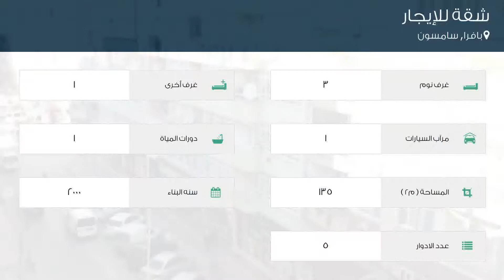شقة للإيجار في شارع سلطان سوكاك, بافرا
تفاصيل العرض:-

رقم: 4741379

ميزات:-

3 الغرف, 1 غرف أخرى, 1 عدد دورات المياه, 1 سعة مرآب السيارات, 5 عدد الأدوار, 2000 سنة البناء, انترنت, غاز, مطبخ مجهز, مطل على المدينة, سكني, صالة